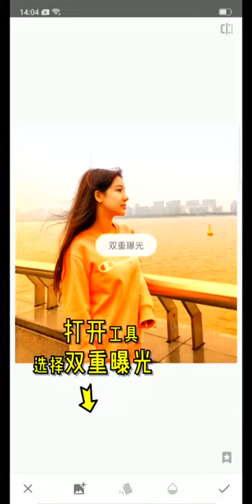Take photos with your smart phone tips tips # 59